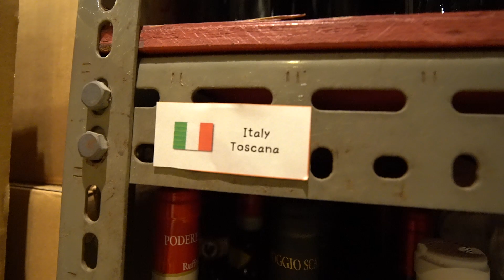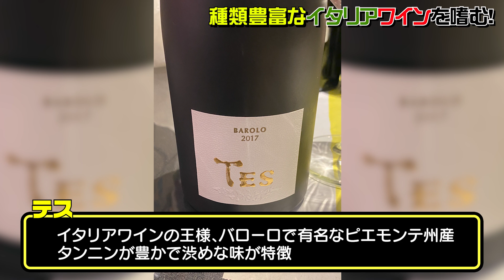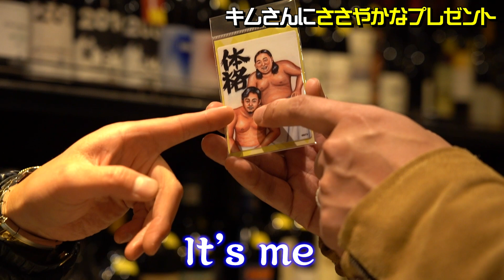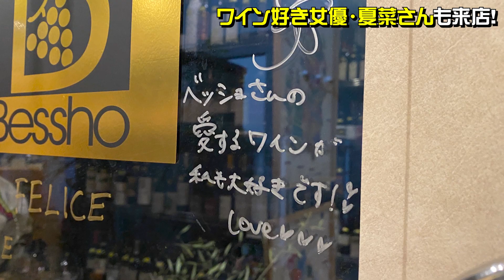【アルピー流 3/3】イタリアワイン飲み比べ！常連のあの人気女優のエピソードも！【ラ・カンティーナ・ベッショ】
大人の趣味をその道の達人から学ぶ、シリーズ企画「アルピー流」。
前回に引き続き、原宿の有名ワイン専門店「ラ・カンティーナ・ベッショ」で
美味しいワインの魅力について学ぶ。

最終夜の今回は、本場イタリアのワインを飲み比べ。
それまでは全く異なる多様な味のバリエーションに、アルピーも舌鼓！

さらに酒井が、店内に飾られたある人気女優の写真を発見。
すると店主・別所さんからビッグネームが続々と飛び出す！

アルピー流 ワイン編 最終夜。
あなたもワインを片手に、一緒に嗜んでみませんか？

▼撮影協力
ラ・カンティーナ・ベッショ
住所：東京都渋谷区神宮前２丁目２５−５

▼企画募集中
アルコ＆ピースの２人にやってほしい企画を募集中！
質問や要望などもお待ちしております。